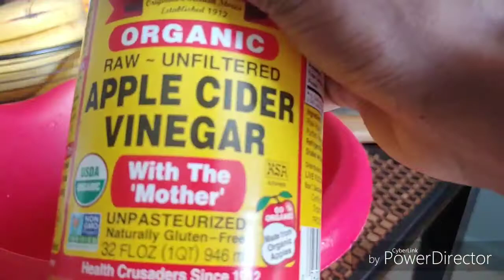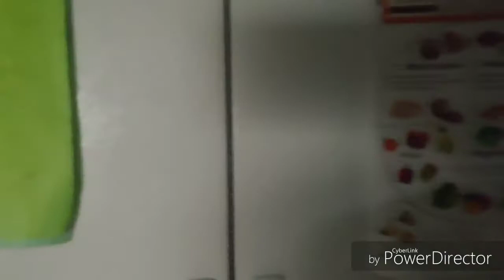Pineapple Ginger Tings